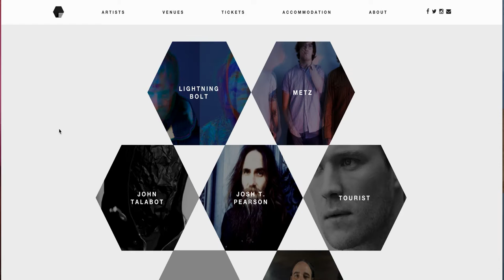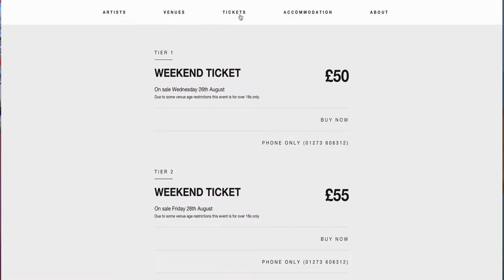Brighton New Music Scene: Festival of Sound, Breakout Festival & Funk Fit (NOISE REEL)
Our music TV show NOISE REEL is the UK South Coast's first and only show that showcases the latest live music sessions of local upcoming bands & artists in Brighton and its surroundings.

In our October 2015 NOISE REEL show:

- Bmusic brings you highlights from two very different late summer music festivals in Brighton
- We talk to the man that started the eclectic Festival of Sound in Newhaven
- We visited Brighton open air heavy rock festival Breakout where we met The Qemists, By Definition and other local Brighton bands.
- Music magazine 'Brighton Unsigned' brought us their favourite new and upcoming local Brighton bands to watch
- And Ellie gets Funk Fit with Brighton multi-award-winning hip hop dance teacher and coach JP Omari

Subscribe to our channel to follow the latest music video content that our very skilled team has produced for new and upcoming bands & music artists across Brighton and the UK's South Coast